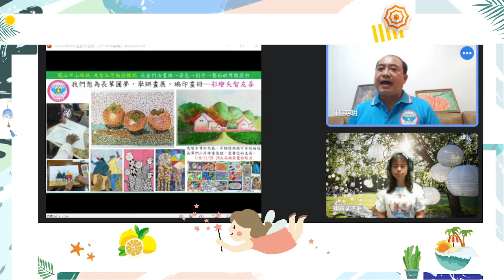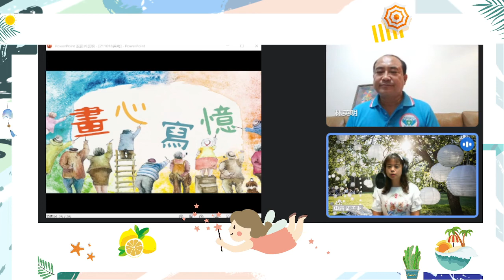【子琳開麥 】驚豔的藝術治療成果*2021亞洲樂齡智慧生活展《失智長輩畫展》--中廣郭子琳feat.台灣全人關懷照護服務協會林英明祕書長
台灣全人關懷照護服務協會今年11/26-28在高雄展覽館-亞洲樂齡智慧生活展舉辦失智長輩畫展，分享鳳山中山新城服務據點，兩年來失智長者的畫作，筆觸細緻，用色豐富，讓人驚艷，特編印500本畫冊，做為銀髮服務單位繪畫藝術治療工具書，歡迎各位持續贊助與支持彩繪失智友善。

【子琳開麥】同步於以下平台都可以聽得到喔！